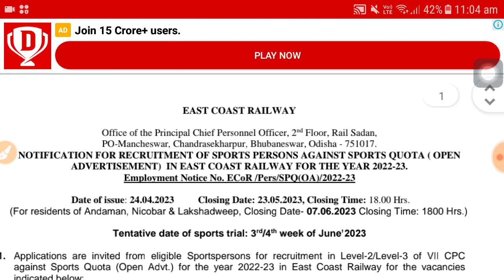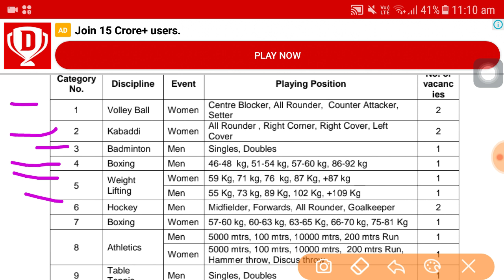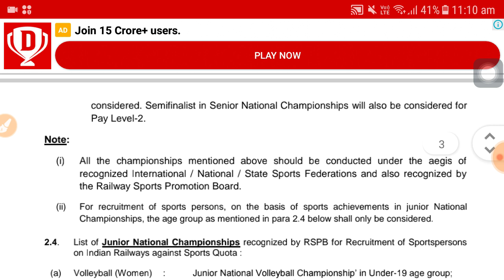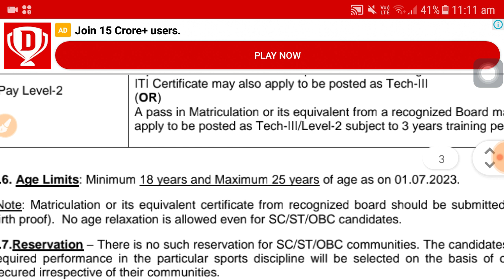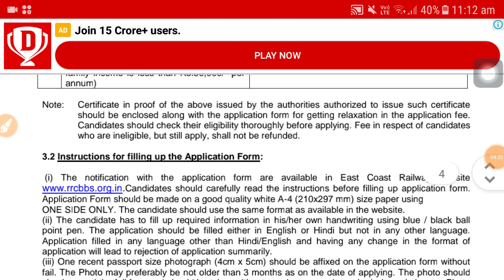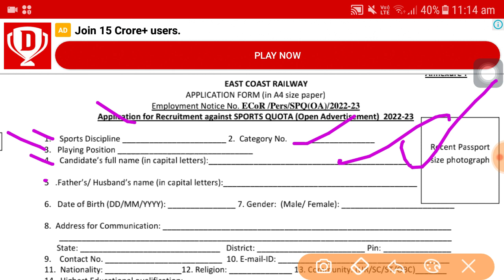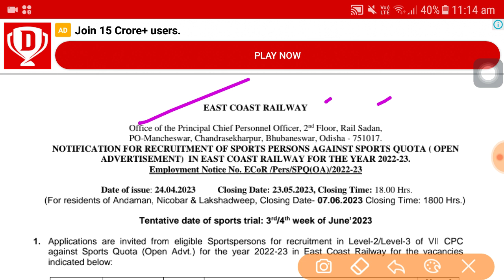Railway Recruitment 2023 | RRB Recruitment 2023